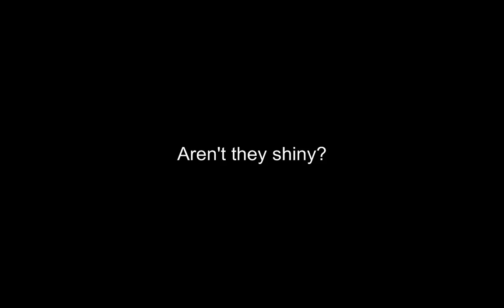Shiny new projectiles in 0.1.640.0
Short clip of the new projectile particles in today's patch.